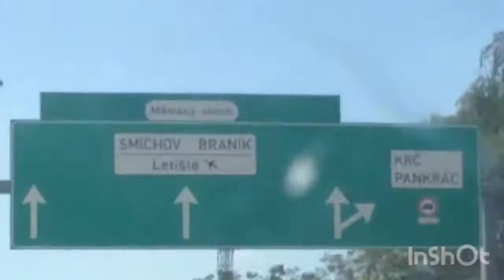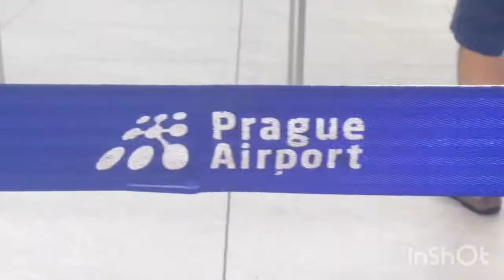Italy trip #1- Odlet, zpoždění a panorama balkón.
Konečně začínáme, do komentářu mi napište jestli jste se těšili.

Ikson- Outside

Těším se na další díl...   ČAU.